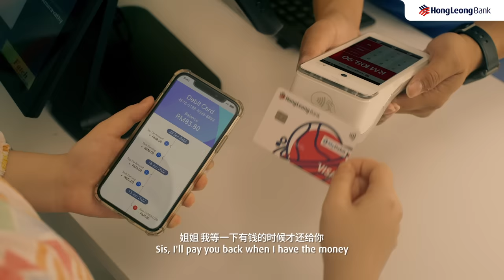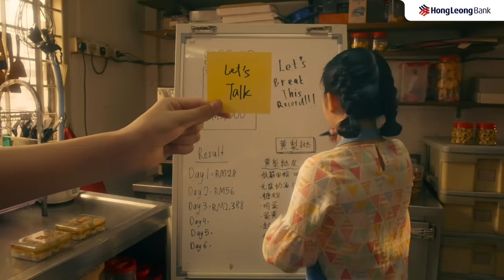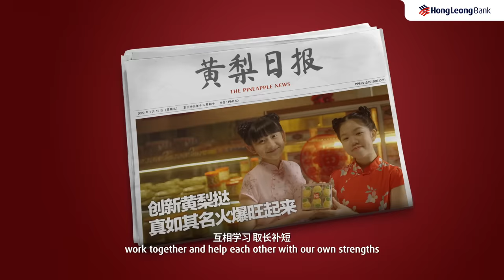HLB CNY 2022 - Ong Lai Tart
On their journey to save their family’s business, two sisters discover that when physical fitness meets financial wellness, prosperity blossoms.

This CNY, Stay Ong and Stay Strong with Hong Leong Bank.